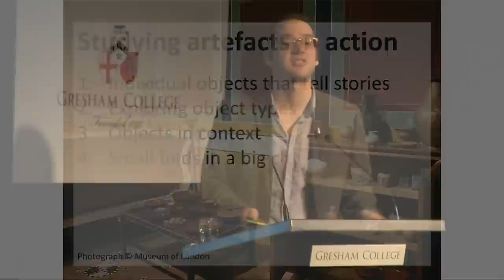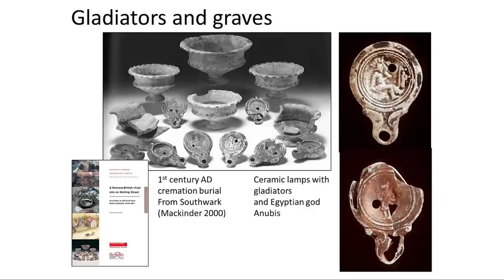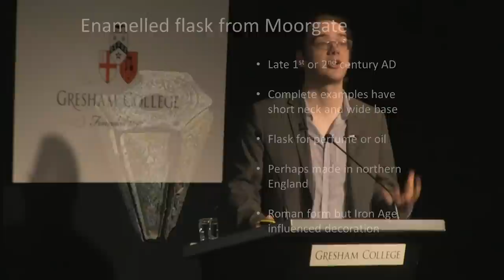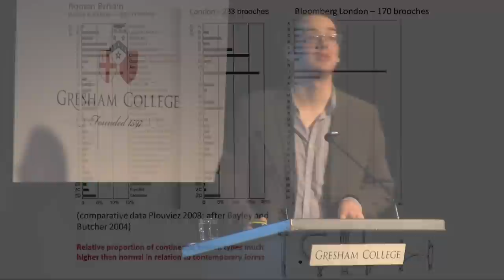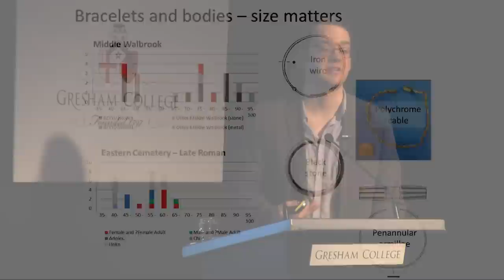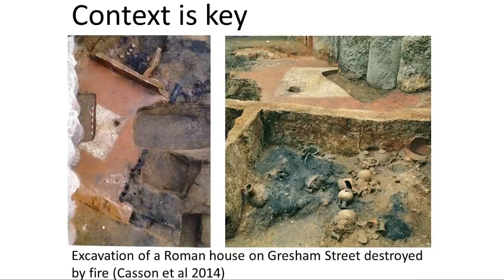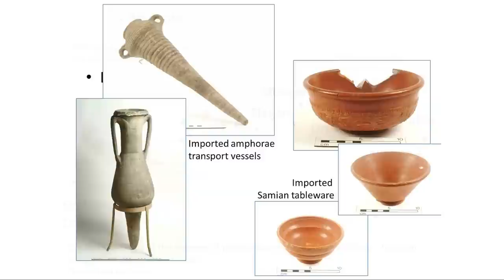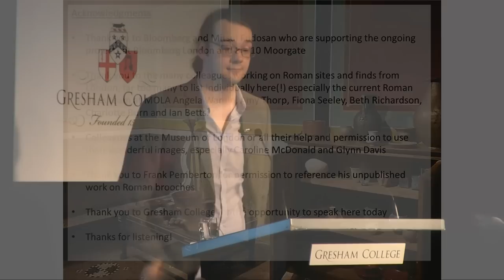Artefacts and the Study of Life in Roman London - Michael Marshall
What can we learn about our ancestors from the artefacts they've left behind?

From jewellery and domestic utensils to weaponry and religious objects, artefacts provide a vivid connection to London's Roman past.

This lecture explores the ways in which archaeologists can analyse and interpret these objects, presenting some results of the latest research into the artefacts from excavations in the City of London and the new insights they provide into the lives of the first Londoners.

Part of the Mondays at One Archaeology Series.

The transcript and downloadable versions of the lecture are available from the Gresham College